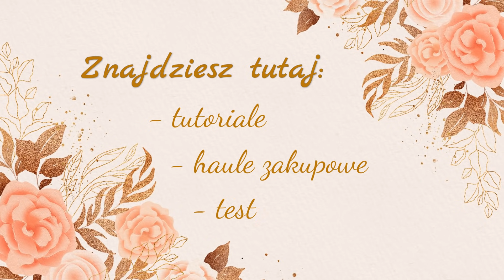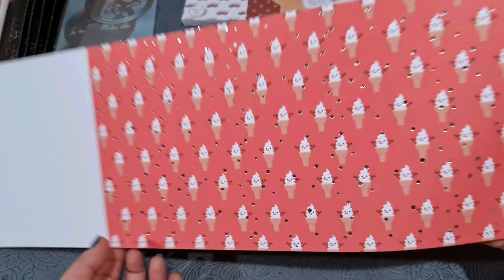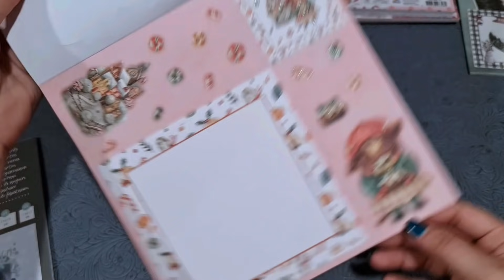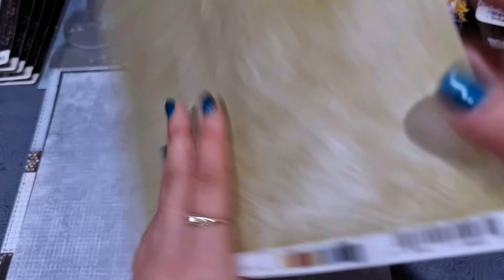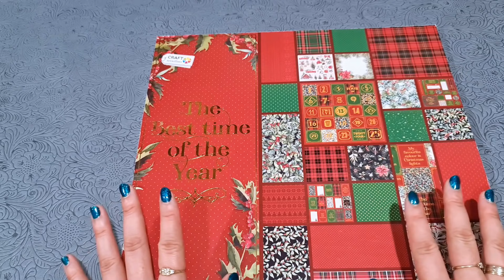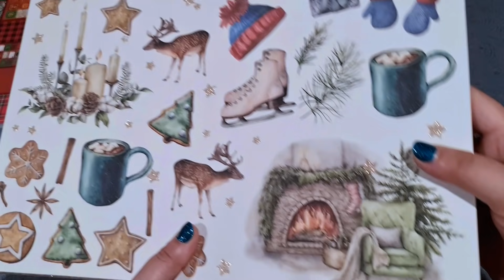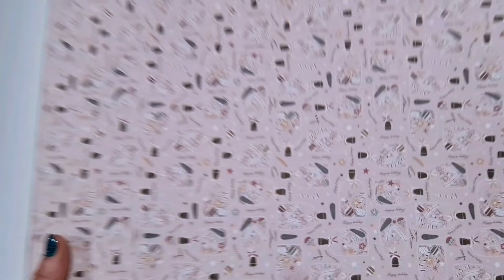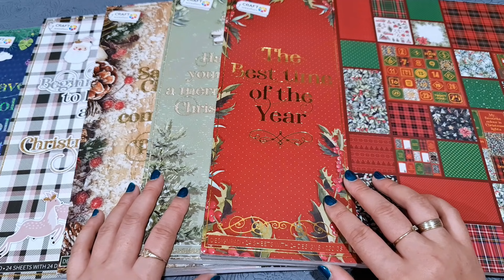Haul - Action i inne (świąteczne papiery)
Dotarły do mnie paczki, więc mogę już pokazać co między innymi można teraz znaleźć fajnego w Action. Będzie tu głównie przegląd nowych papierów świątecznych, ale znajdą się też inne rzeczy. Po za tym chciałam pokazać kilka przydasi już z innych sklepów.